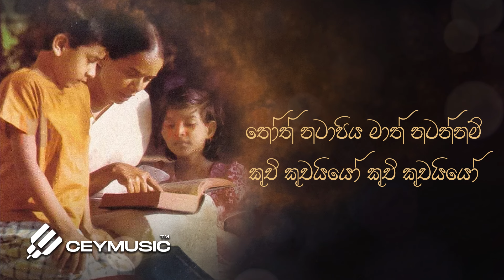Sinhala Songs | Kuchi Kuchaiyo (කුචි කුචයියෝ) - Dr. Nanda Malini , Prof. Sunil Ariyaratne | Lama Gee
Sinhala Lama Gee | Kuchi Kuchaiyo (කුචි කුචයියෝ) - Dr. Nanda Malini , Prof. Sunil Ariyaratne

Kuchi Kuchaiyo (කුචි කුචයියෝ)
Vocals: Dr. Nanda Malini
Lyrics: Sunil Ariyaratne

කුචි කුචයියෝ . කුචි කුචයියෝ .//
තොත් නටාපිය මාත් නටන්නම්

තොට බත් හැන්දයි මට බත් හැන්දයි .//

තොට හොදි හැන්දයි මට හොදි හැන්දයි .//

කුචි කුචයියෝ
තොට කිරි හැන්දයි මට කිරි හැන්දයි .//

තොට පැණි හැන්දයි මට පැණි හැන්දයි .//

කුචි කුචයියෝ
තොට පොල් බෑයයි මට පොල් බෑයයි .//
බින් කුන්ඞෝ බොල බින් කුන්ඞෝ .//